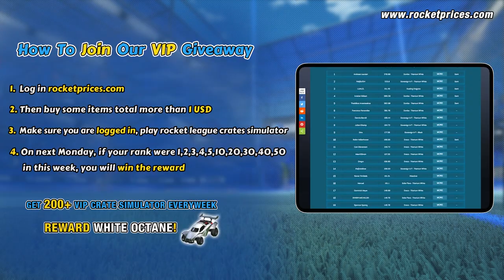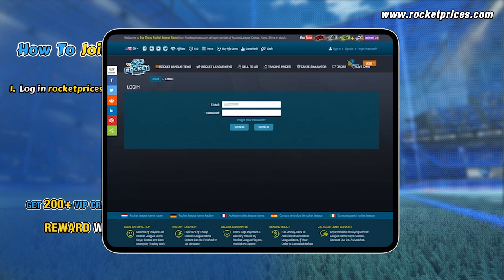Win 10 Rocket League Painted Mudcat GXT & Rocket Pass 4 Pro Items | RocketPrices Giveaway 46-1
Want to get Painted Mudcat GXT and new Rocket Pass 4 Pro Items For Free? Go to Join our Huge Weekly Giveaway 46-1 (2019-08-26 to 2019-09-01) for all registered customers on RocketPrices.com and Win 10 Painted Mudcat GXT Car Designs with New Rocket Pass 4 Hydro Paint, Formation Decals and Philoscope III, DRN Wheels this week!
Free To All Players, Play Our Free Rocket League Crate Simulator To Win Free Rocket League Keys, Crates (Daily) and Items (Weekly)
1). as a member
   2). Sign in your member account and Make 1$+ Order
3). Sign in the same account and Play Our Free Rocket League Crate Opening Simulator
4). Rank and Win Huge Free RL Items (Weekly) on our Top 10 VIP Opening list and still own chance to win Free Keys/Crates on Daily TOP 10 CRATE OPENING

⚽2. ⭐ This week, the 10 Painted Mudcat GXT Car Designs with New Rocket Pass 4 Hydro Paint, Formation Decals and Philoscope III, DRN Wheels in the video and White Octane will be sent to Top VIP OPENING winners successively.⭐ More VIP Customers go to play, More Rewards will be sent to More Winners！
🎁Rewards Rules:
1) Top 5 Players Receive the car designs in the video in the corresponding order
2) The player ranks on 10th, 20th, 30th, 40th, 50th gets the car designs in the corresponding order
3) Players reach 200+, One winner will be picked to get FREE WHITE OCTANE (100 keys for switch player instead)

⚽3. ⭐ Rewards will be sent out on every Monday!  For switch players, we send equivalent Rocket League Keys (PS4 price) instead.

🔥 Welcome all players to join our Huge Weekly Giveaway 45-2 - Win 10 Painted Mudcat GXT Designs With New Rocket Pass 4 Cephalo Decals By Commenting the Video